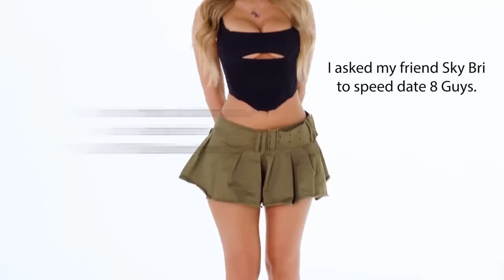Blind Dating 8 Guys Based on Their Bodies (CLEAN/NO OF PROMO)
Produced by @DavidAlvareeezy